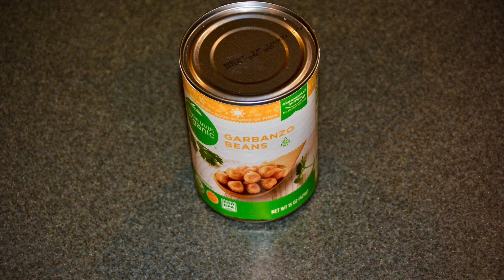Нут запеченный с овощами/Roasted chickpeas with vegetables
Ужин без хлопот: полезно, быстро и очень вкусно/a hassle - free dinner: healthy, juicily and delicious
Запеченный нут с  овощами   в духовке — это полезный и вкусный гарнир. Если вы не знаете, что приготовить на ужин- воспользуйтесь моим рецептом! Приготовление этого блюда не займет много времени! А результат превзойдет все Ваши ожидания! Приятного аппетита!
Roasted chickpeas with vegetables in the oven is a heathy and tasty side dish. If you don't to cook for dinner - you can use my recipe. This dish doesn't take long to prepare! And the result will exceed all expectation! Enjoy!